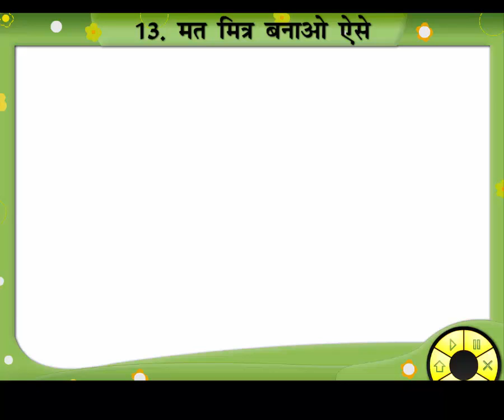Mat Mitr Banao Aise || Hindi Story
There was two friends walking on jungle and they saw bear was coming one friend climb on the tree and another got trap so they acted like he was died and bear left as bear also thing he was died.